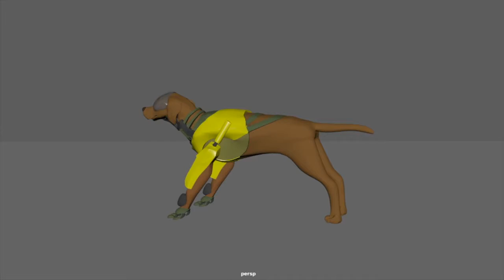3D Animation Reel 2018 Evan Wank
Rube Golberg Machine (2017)
       The first 3D Animation short I ever made.
Robo Dog (2018)
       A character I modeled for a video game.

Song: Clover_3